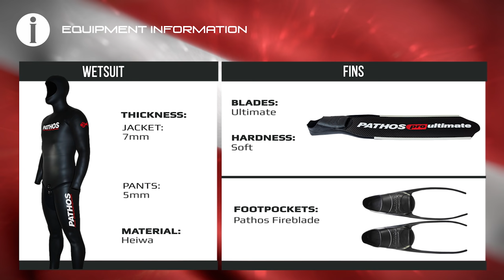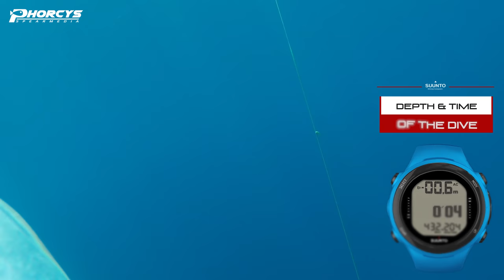🐟 Phorcys Spearmedia #010 🌍 Diet just before a dive 🎥 Trailer and tires 🎬 Wreck spearfishing🔱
🎥 𝙎𝙥𝙚𝙖𝙧𝙢𝙚𝙙𝙞𝙖, 𝙖 𝙣𝙚𝙬 𝙬𝙖𝙮 𝙩𝙤 𝙡𝙚𝙖𝙧𝙣 🌊𝘼𝙡𝙡 𝙖𝙗𝙤𝙪𝙩 𝙨𝙥𝙚𝙖𝙧𝙛𝙞𝙨𝙝𝙞𝙣𝙜
🧜‍♂️ Spearos: Giannis Kalokathis, Giacomo De mola, and Sakis Tsonis.

🌍 The Spearmedia worldwide video series will be the portal to find all the tricks and techniques on spearfishing with freediving.

Special thanks to:

MD, ENT Dr. Louloudis
KAMAX Shafts
SONY Actioncams
IGLOO Coolers

𝘾𝙞𝙣𝙚𝙢𝙖𝙩𝙤𝙜𝙧𝙖𝙥𝙝𝙮 𝙖𝙣𝙙 𝙥𝙤𝙨𝙩-𝙥𝙧𝙤𝙙𝙪𝙘𝙩𝙞𝙤𝙣:
- 𝗩𝗙𝗫𝗗 𝗣𝗿𝗼𝗱𝘂𝗰𝘁𝗶𝗼𝗻𝘀 -
Victor Zafiropoulos

𝘿𝙞𝙜𝙞𝙩𝙖𝙡 𝙈𝙖𝙧𝙠𝙚𝙩𝙞𝙣𝙜:
- 𝗠𝗞𝗩𝗜𝗜 𝗽𝗿𝗼𝗷𝗲𝗰𝘁 -

W͓̽A͓̽R͓̽N͓̽I͓̽N͓̽G͓̽
𝙏𝙝𝙚 𝙛𝙤𝙡𝙡𝙤𝙬𝙞𝙣𝙜 𝙫𝙞𝙙𝙚𝙤 𝙘𝙤𝙣𝙩𝙖𝙞𝙣𝙨 𝙙𝙞𝙫𝙚𝙨 𝙛𝙧𝙤𝙢 𝙩𝙧𝙖𝙞𝙣𝙚𝙙 𝙖𝙩𝙝𝙡𝙚𝙩𝙚𝙨 𝙤𝙧 𝙞𝙣𝙨𝙩𝙧𝙪𝙘𝙩𝙤𝙧𝙨 𝙤𝙣 𝙛𝙧𝙚𝙚𝙙𝙞𝙫𝙞𝙣𝙜 𝙖𝙣𝙙 𝙨𝙥𝙚𝙖𝙧𝙛𝙞𝙨𝙝𝙞𝙣𝙜 𝙬𝙞𝙩𝙝 𝙤𝙣𝙚 𝙗𝙧𝙚𝙖𝙩𝙝.
𝙋𝙡𝙚𝙖𝙨𝙚 𝙙𝙤 𝙣𝙤𝙩 𝙖𝙩𝙩𝙚𝙢𝙥𝙩 𝙩𝙤 𝙧𝙚𝙘𝙧𝙚𝙖𝙩𝙚 𝙩𝙝𝙚𝙨𝙚 𝙖𝙘𝙩𝙞𝙫𝙞𝙩𝙞𝙚𝙨 𝙬𝙞𝙩𝙝𝙤𝙪𝙩 𝙩𝙝𝙚 𝙣𝙚𝙘𝙚𝙨𝙨𝙖𝙧𝙮 𝙚𝙭𝙥𝙚𝙧𝙞𝙚𝙣𝙘𝙚 𝙖𝙣𝙙 𝙖𝙗𝙤𝙫𝙚 𝙖𝙡𝙡, 𝙣𝙚𝙫𝙚𝙧 𝙖𝙡𝙤𝙣𝙚.
𝙔𝙤𝙪 𝙨𝙝𝙤𝙪𝙡𝙙 𝙩𝙖𝙠𝙚 𝙘𝙖𝙧𝙚 𝙤𝙛 𝙖𝙡𝙡 𝙨𝙖𝙛𝙚𝙩𝙮 𝙢𝙚𝙖𝙨𝙪𝙧𝙚𝙢𝙚𝙣𝙩𝙨 𝙖𝙣𝙙 𝙞𝙩 𝙬𝙤𝙪𝙡𝙙 𝙗𝙚 𝙬𝙞𝙨𝙚 𝙩𝙤 𝙩𝙖𝙠𝙚 𝙘𝙤𝙪𝙧𝙨𝙚𝙨 𝙛𝙧𝙤𝙢 𝙦𝙪𝙖𝙡𝙞𝙛𝙞𝙚𝙙 𝙞𝙣𝙨𝙩𝙧𝙪𝙘𝙩𝙤𝙧𝙨 𝙖𝙣𝙙 𝙖𝙘𝙖𝙙𝙚𝙢𝙞𝙚𝙨
𝙛𝙤𝙧 𝙮𝙤𝙪𝙧 𝙤𝙬𝙣 𝙜𝙤𝙤𝙙 𝙚𝙙𝙪𝙘𝙖𝙩𝙞𝙤𝙣 𝙤𝙣 𝙩𝙝𝙚 𝙨𝙪𝙗𝙟𝙚𝙘𝙩.

𝙒𝙚 𝙩𝙝𝙖𝙣𝙠 𝙮𝙤𝙪 𝙖𝙡𝙡 𝙛𝙤𝙧 𝙮𝙤𝙪𝙧 𝙨𝙪𝙥𝙥𝙤𝙧𝙩 𝙖𝙣𝙙 𝙄𝙛 𝙮𝙤𝙪 𝙡𝙞𝙠𝙚 𝙩𝙝𝙚 𝙫𝙞𝙙𝙚𝙤𝙨

With respect,
the Phorcys team